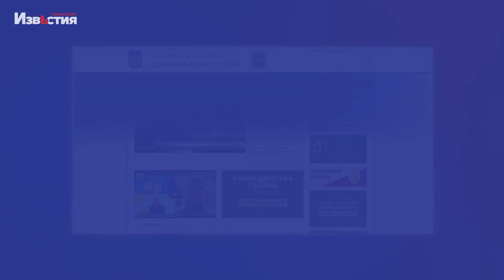Харків і область 26 жовтня. Обстріли, пожежі, жертви, бої